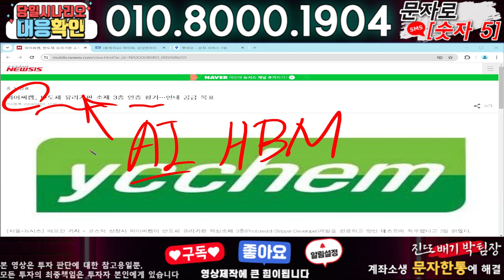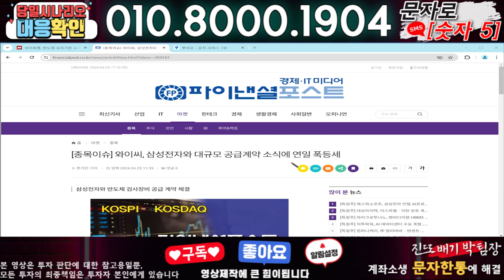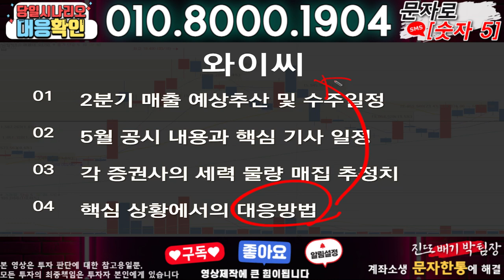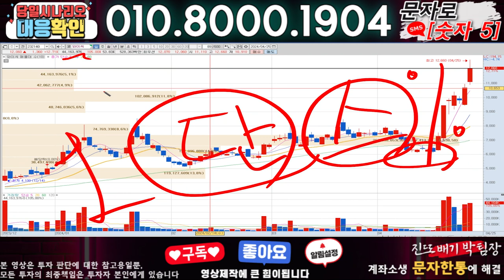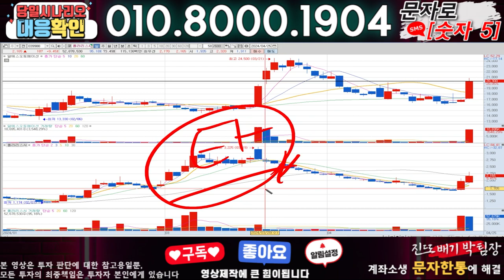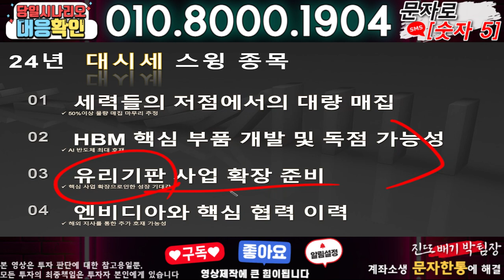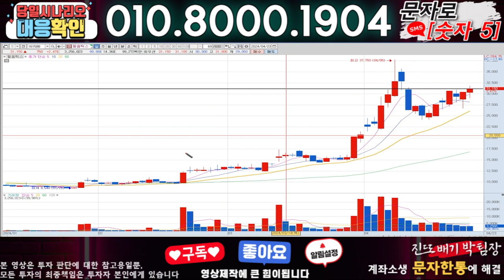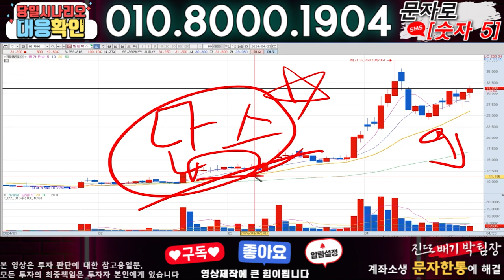와이씨 ) 3분전 기습속보-공식입장발표!! 무슨일인가?